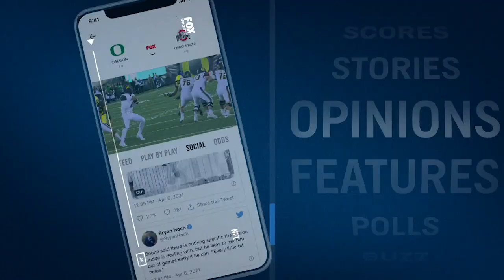Baylor gets 20-10 victory over Kansas St, Bohanon and Thompson leave with injuries | CFB on FOX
The Baylor Bears get their fourth straight victory over the Kansas State Wildcats. Baylor won 20-10 but lost their QB Gerry Bohanon who left the game in the first half with a hamstring injury. Kansas State lost their sixth-year senior leader Skyler Thomson, who left the game late with a lower leg injury.